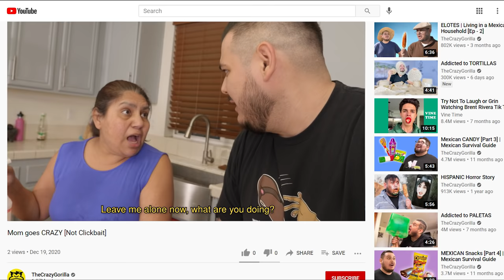YOUTUBER in a Mexican Household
Ramon is a YouTuber living in a Mexican household. His mom doesn't understand the life of a YouTuber and has made his YouTuber career extremely difficult.